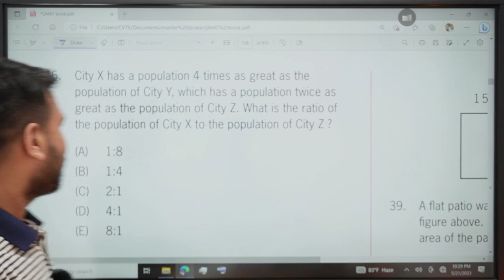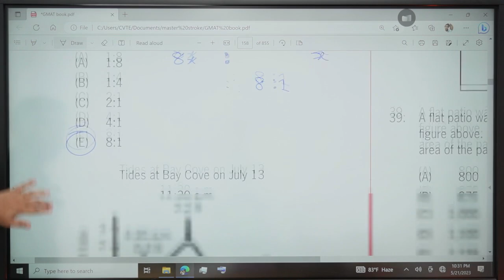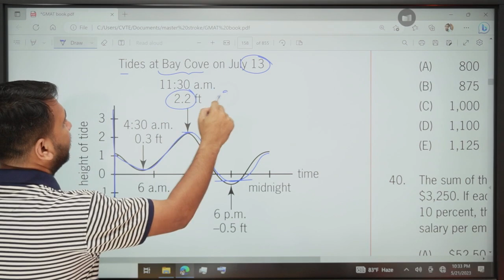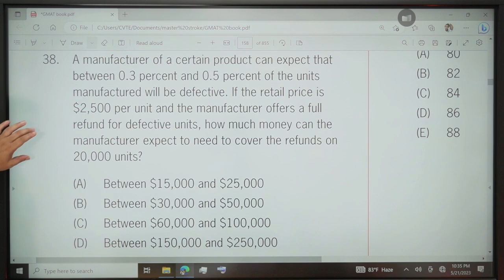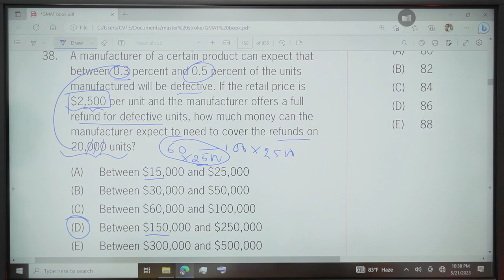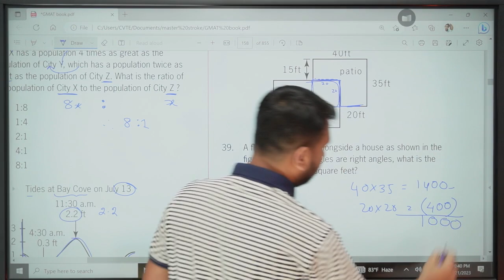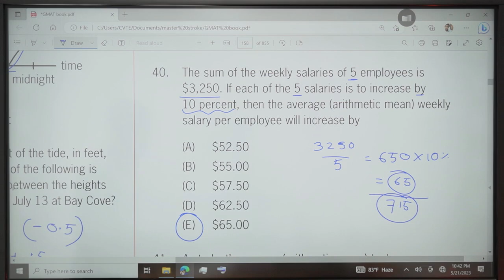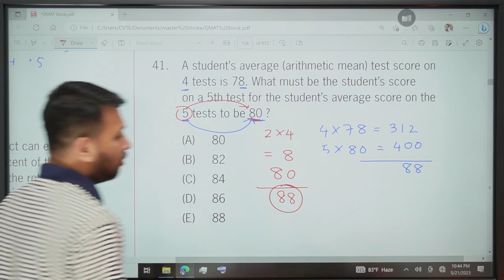PROBLEM SOLVING FROM GMAT Part 5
Assalamu alaikum